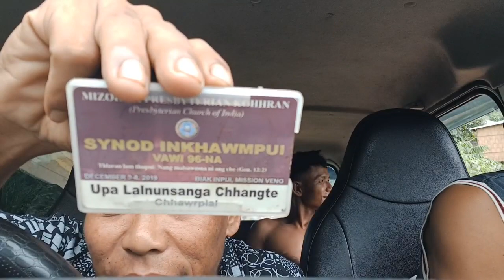mizo tawng thiamlo rapthlak Aizawl vlog part-3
Damchung toite ahhian hehi apoimawber.

1. Isua inei toh em? inchungkuo In hlim em?

2. Damchung toite ahian hlimtur innui tur kanni e